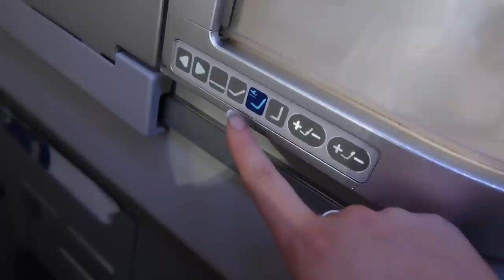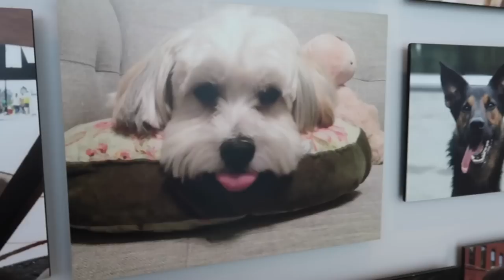NEW YORK VLOG!!!! CHRISTMAS SHOPPING & BUYING LOUIS VUITTON?!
HI HUNS!
How are we all? HERE GOES MY FIRST NEW YORK CITY VLOG AHHHH!

OUTFITS WORN:
NASTY GAL DRESS
BLACK FUR COAT SIZE 10 LEFT!
BLACK FAUX LEATHER TROUSERS

PLACES WE WENT TO:
Hotel - Conrad
Restaurant - Cecconis, DUMBO! Gorgeous views omg!
Bloomindales shopping, 40 Carrots - frozen ice cream!

MY LINKS...PLS FOLLOW ME LALALALA

21 buttons: Georgiamayxoxo